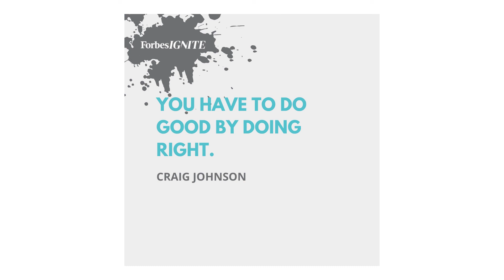From Entrepreneur to Intrapreneur with Craig Johnson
Our host, Nicole Cacal, chats with Craig Johnson – Senior Vice President, General Manager, Global Client Partner at Merkle. Craig is an advertising professional who has carved his own unique path through the industry. Nicole and Craig discuss his entrepreneurial beginnings and client-centered approach to business, building effective teams, and the importance of maintaining a sense of ownership in all that you do.

This episode is presented by Forbes Ignite
with production by Due South Media